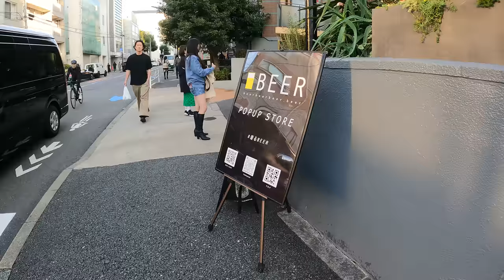Harajuku to Aoyama Tokyo, in Japan walking tour.【4K】11.2022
I walked from Harajuku to Aoyama.
There were various stores popular with women.